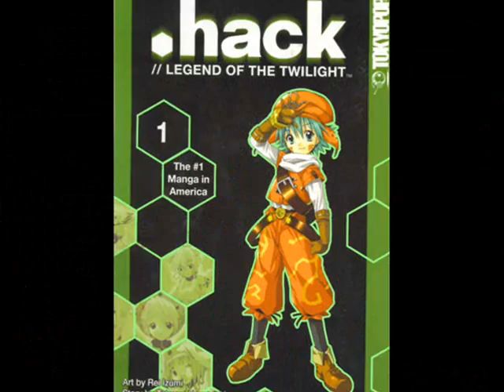anime mix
IT just a bunch of songs (the kill, Look through my eyes.and Every Heart) with a bunch of animes (Mostly Naruto and Fullmetal Alchemist)